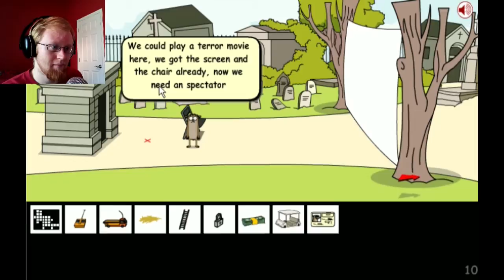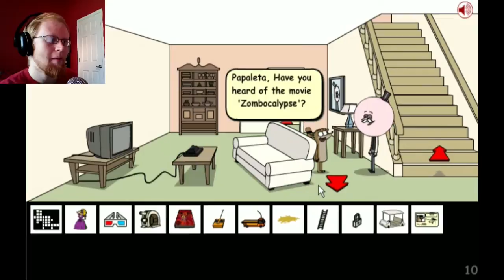Let's Play ~ Rigby Saw Game ~ Part 2